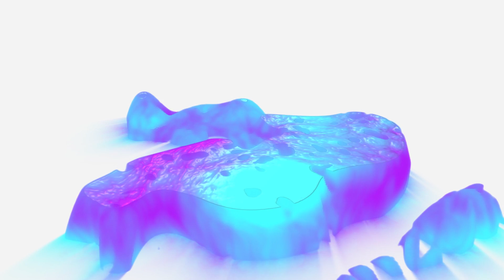കുട്ടികളിൽ ഖുർആനിന്റെ വെളിച്ചം പകർന്ന് തൻസീൽ | EPISODE 7